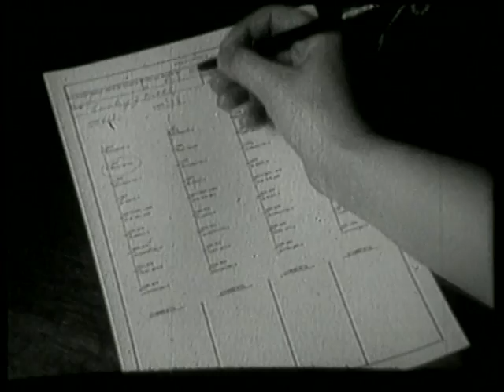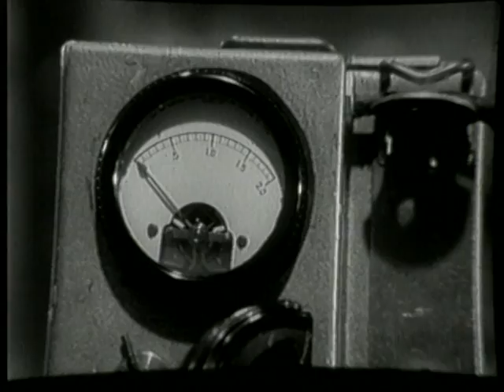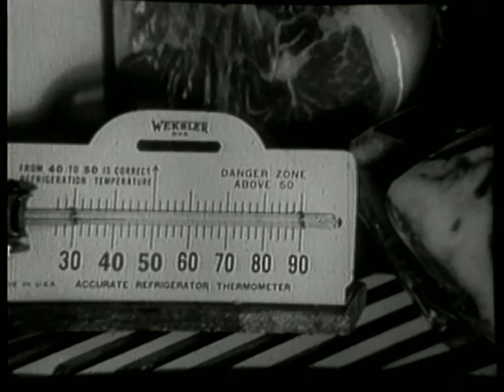Food: Atomic Style featuring Jonathan Winters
Short film explaining how irradiated food would eliminate the need for refrigeration.